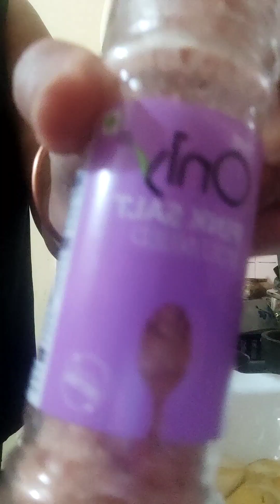Simple#lunch thali 🍛,Chickenfry 🍗 eggrecipe🥚,dryfishchutney sweetcorn🥗 must try all this recipe❤